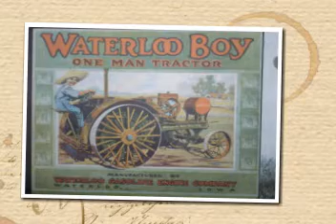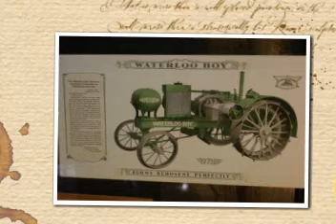Big Green Tractor, Jason Aldean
I put together a few clips from our recent summer vacation to Iowa and Illinois.
We visited Moline, Illinois... HOME OF JOHN DEERE! I felt like I died and gone to heaven :) way better than Disney World! Hope you enjoy this collage, I was playing around with a video program called muvee autoproducer... so this is a mock trial run.